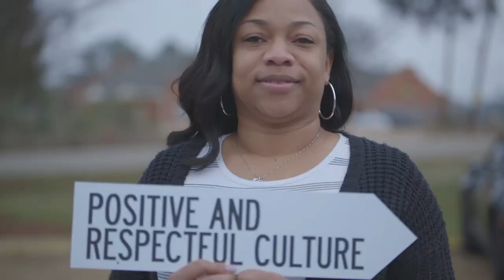JPS Music Video. "Excellent Choices" 1/5/22.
Jackson Public School District, Jackson, MS. Music Video, "Excellent Choices" 1/5/22.